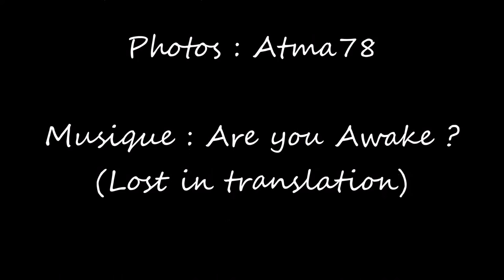Cheval noir (2832 m) - Vue panoramique du sommet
Un sommet entre Tarentaise et Maurienne, qui offre un des meilleurs panoramas qui soient, alors que son altitude est relativement modeste (2832 m).
Comme la lumière était pourrie (journée très chaude) au moment où j'ai pris la vidéo et que beaucoup de sommets lointains étaient donc quasiment invisibles, j'ai ajouté des photos prises 4 ans plus tôt, un jour où la visibilité était bien meilleure.

La musique utilisée (Are you awake ?) est tirée de la BO du film Lost in translation.